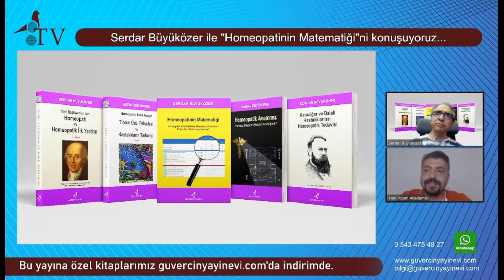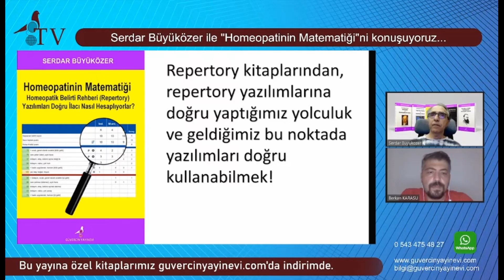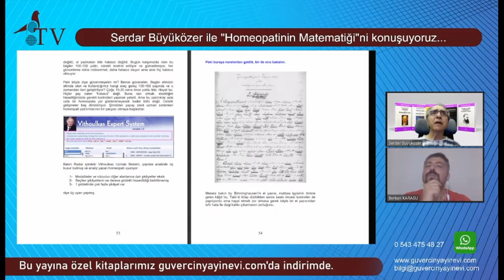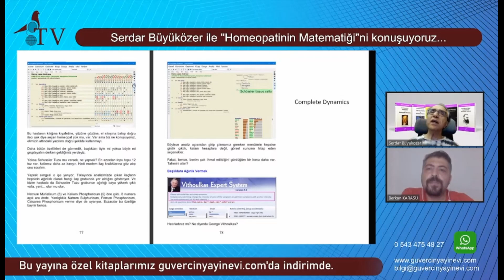Homeopatinin Matematigi nasıl işler?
Yayıncım ile yaptığımız 1.5 saatlik canlı yayından 13 dakikalık bir bölüm. Tamamını @guvercinyayinevi kanalında izleyebilirsiniz. Yazılım sunumları, ödüllü yarışmalar, yeni kitap projem...